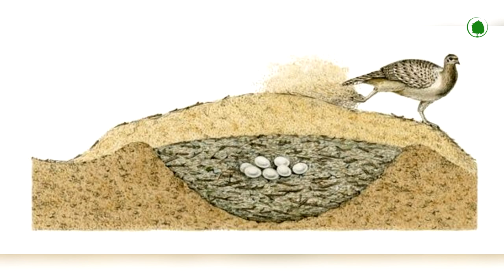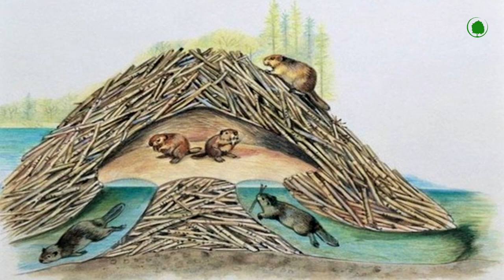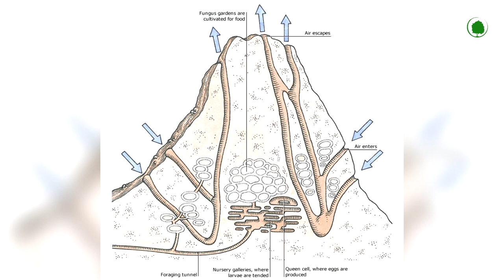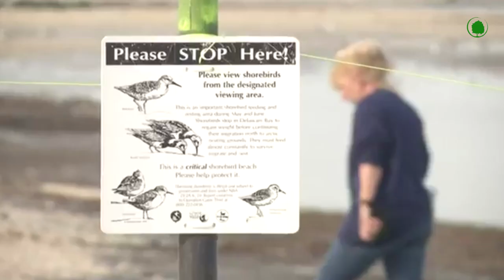These Animals Have Surpassed Humans in Building Their Homes !!!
Most animals are content to find a soft and protected place to sleep. But there are species that are not satisfied with this. They build large-scale apartments and condominiums for themselves, while being the best architects and builders in the animal kingdom. People are greatly mistaken if they are sure that only they are capable of designing and building all kinds of architectural forms.